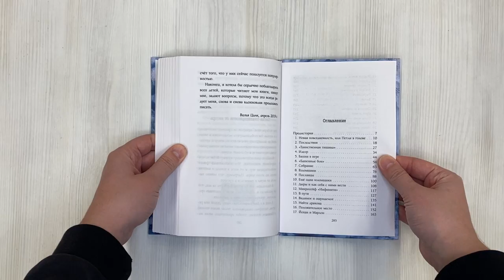Курмо загадывает желание (#2)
Школьники Янка и Йохан, и представить не могли, что однажды подружатся с живым драконом! А ещё со своей до невозможности вреднючей соседкой снизу фрау Тосилло. Брат с сетсрой очень полюбили Курмо и фрау Тосилло и каждый день после уроков с радостью бежали играть с дракончиком. Да только вдруг выяснилось, что Курмо чужой дракон и попал в чемодан фрау Тосилло по ошибке. И плохая новость в том, что его нужно немедленно вернуть! И как же теперь быть? Ведь огромного дракона в маленькой квартирке никак не утаить… В последнюю секунду Йохану удаётся взять ситуацию в свои руки и перенести всех в компьютерную игру "Таинственная тишина". Кажется, что опасность миновала. Но фантастический мир игры совсем не похож на наш, там действуют свои законы и свои злодеи…